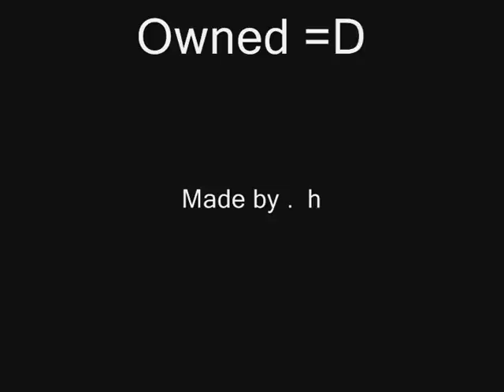Mohaas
just playin in a game